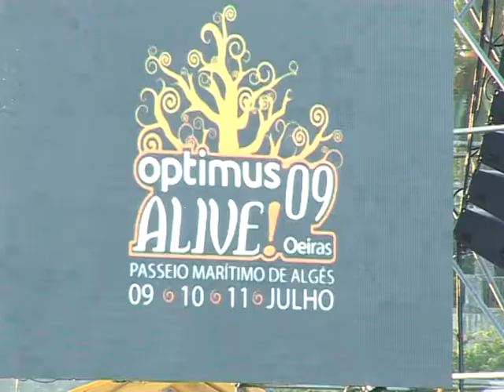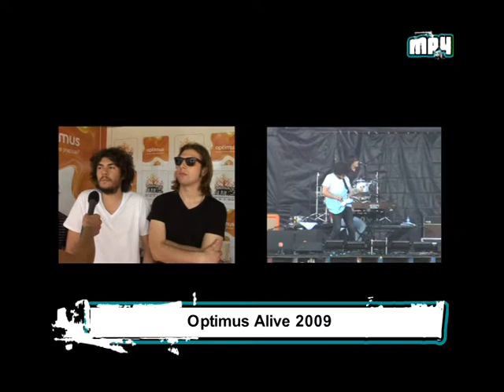Pontos Negros _ Optimus Alive09 _ I